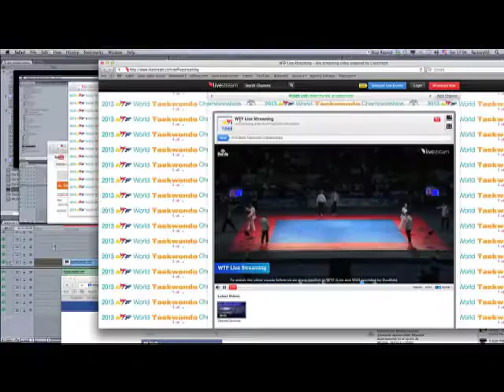Damian Villa Ultimo Round TkdPuebla2013 Lunes